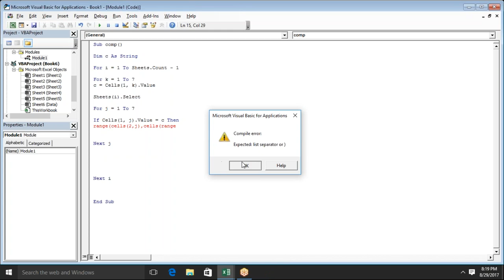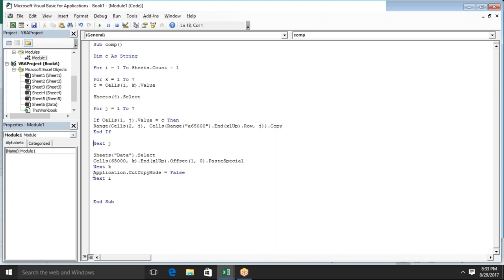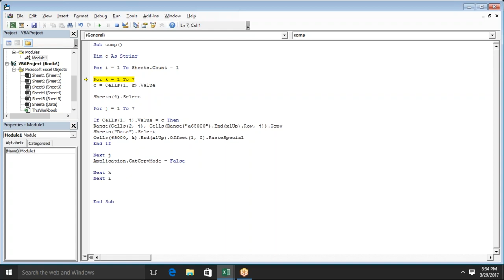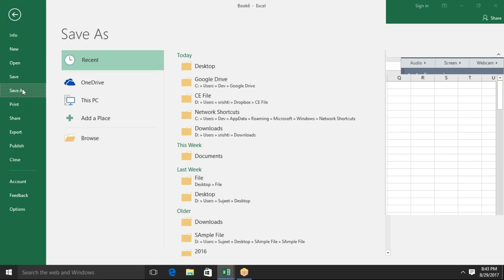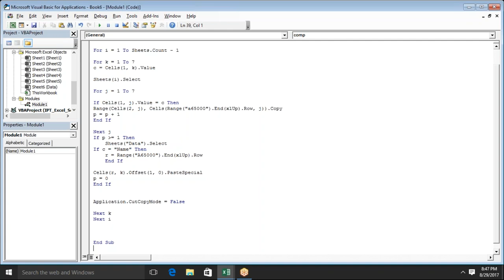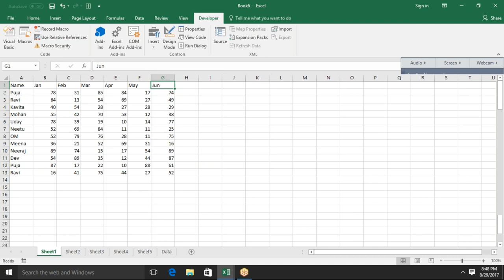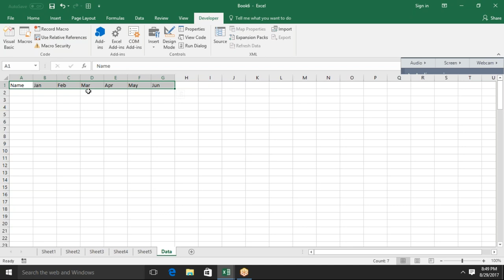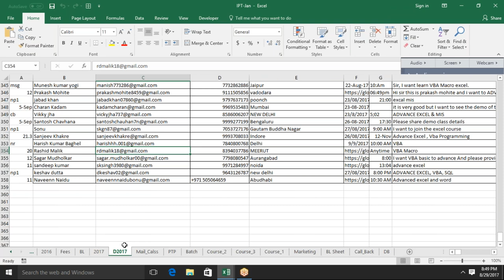Complite Un-Sequenc Data in One Sheet with VBA in Hindi by Sujeet Kumar